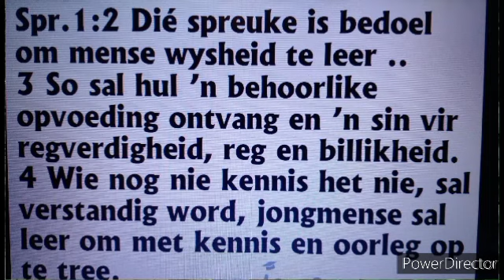Ouer maar nie wyser nie is tydmors